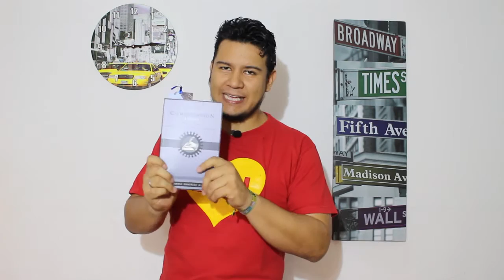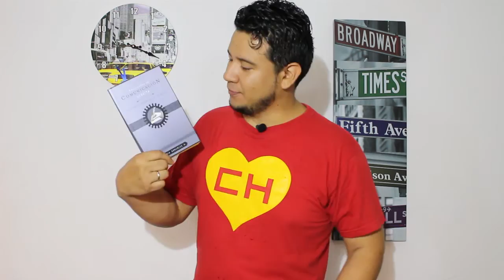VIDEO RESEÑA - LIBRO HABILIDADES DE COMUNICACIÓN ESCRITA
Escribir para ser leído. Para un liderazgo más asertivo y de alto impacto, hay que empoderar a los profesionales en la competencia de la comunicación. Empoderar al funcionario en la asertividad de su comunicación lleva a la empresa a un mayor nivel de impacto en la rentabilidad de su negocio.

Durante quince años como consultora de empresas del sector financiero y de multinacionales, Sonia González ha desarrollado una metodología muy práctica para lograr la claridad, fluidez y concreción de la forma de comunicarse de los profesionales.

Esta es la Video Reseña del LIBRO HABILIDADES DE COMUNICACIÓN ESCRITA   publicado por EDITORIAL GRUPO NELSON  del grupo HARPER COLLINS.

Muy atentos porque estaré subiendo Muchas mas reseñas de los libros que leo.

Este Libro ofrece claves prácticas para eliminar los bloqueadores comunes de la expresión escrita, tales como:  claves para ordenar las ideas; profundización para una transmisión de ideas más asertiva y persuasiva; puntuación como clave de oro para alcanzar ritmo y armonía de los textos; y casos concretos para apreciar el efecto sorprendente “antes y después” de los textos